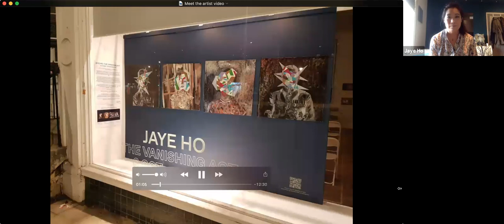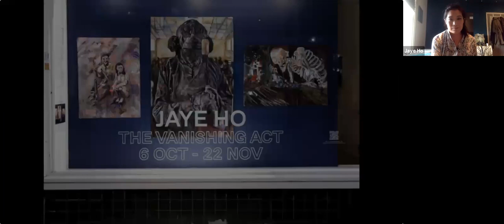Jaye Ho: The Vanishing Act - Meet The Artist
Jaye Ho is an identical twin, born in Oxford to Singaporean and Malaysian parents. She currently lives in Hastings. Jaye  has exhibited nationally and internationally. Recent shows include ‘Dazzleship NN201’ (2017) where she painted a Hastings fishing boat in Dazzleship camouflage, and Nigel Cooke’s ‘Telescope’ show at the Jerwood Gallery (2019).

The Vanishing Act was her first show in Brighton (2020). It was funded by Arts Council England. It is a powerful body of work that addresses war crimes, focusing on the plight of ‘Comfort Women’ in Japanese-occupied WW2 countries and sexual violence survivors seeking justice. This online talk event took place in November 2020.